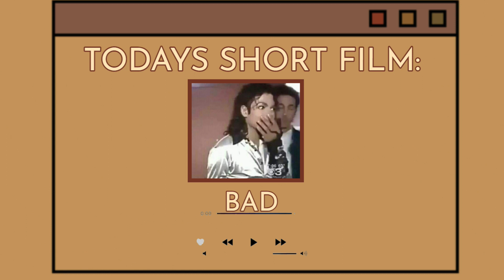HANNAH'S COMMENTARY - BAD - MICHAEL JACKSON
HOW DO YALL LIKE THE BACKGROUND?? Ignore my cozy bed yall, it's the weekend. (◕ ˬ ◕✿)

❀ Sub Count: 142 (WOOO!!!)

❀ Filmed On: Nikon D1300

❀ Edited On: PowerDirector 365

GTKM:
Age: 17
Name: Hannah Celine
Sport I Play (?): Competitive Swimming
What's My Cats Name? Bo-Critter or just Bo :D

MUSIC ATTRIBUTIONS:
(Some music in this description is not what I used in this specific video (actual songs are bolded and or highlighted.) I just didn't want to go back to get them :)